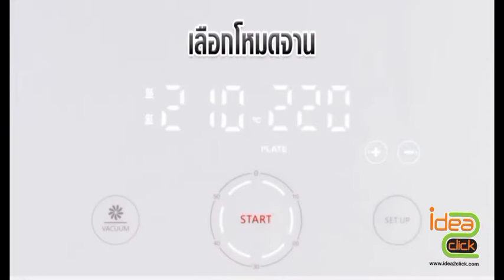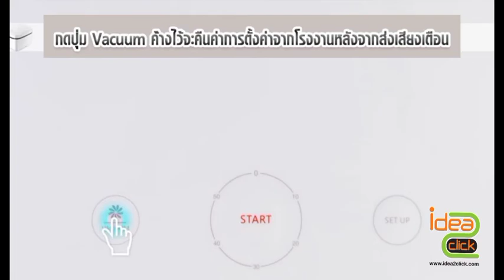สาธิตการใช้งานเครื่อง ALL IN ONE Machine เครื่องระบบสูญญากาศเเละระบบรีดร้อน Heat Press ในตัวเดียวกัน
เครื่องระบบสูญญากาศ เเละระบบรีดร้อน Heat Press พิมพ์ภาพลงวัสดุในตัวเดียวกัน

 Mini 3D Machine + Flat heat press
 • รองรับงานพิมพ์เสื้อหรือวัสดุผิวเรียบ
• ทำเคสมือถือเเบบเต็มรอบเเละเเปะหลัง
• สกรีนภาพลงบนเเก้ว, กระบอกน้ำเเละวัสดุอื่นๆ

เครื่องพิมพ์ภาพลงบนเสื้อเเละวัสดุ เครื่องเดียวทำได้หลายอย่าง ไม่ว่าจะพิมพ์ภาพลงเสื้อ, เคสเเบบเต็มรอบ-เเปะหลัง, กรอบรูป, เเผ่นรองเม้าส์, เเก้ว, ขวดอลูมิเนียม, กระบอกน้ำ, จาน, คริสตัล, พวงกุญเเจ เป็นต้น
✔ ถ่ายโอนความร้อนที่รวดเร็ว (ร้อนไว ประหยัดไฟ) และมีประสิทธิภาพ
✔ ดีไซน์เรียบง่าย สวยงาม เคลื่อนย้ายสะดวก พกพาไปไหนง่าย สามารถรับงานนอกสถานที่ได้
✔ การควบคุมหน้าจอ OLED ใช้งานง่ายด้วย 6 โหมด
✔ เเผ่นความร้อนกระจายเเบบเยกส่วน บน-ล่าง

ราคาเพียง 12,900.-
(ราคานี้ยังไม่รวม VAT)

ติดต่อที่ ไอเดียทูคลิค ทุกตัวแทนจำหน่าย
ไอเดียทูคลิค ลำลูกกาคลอง4 (สนง.ใหญ่)
Line สั่งสินค้า : @idea2order
Line สอบถามปัญหา: @idea2click